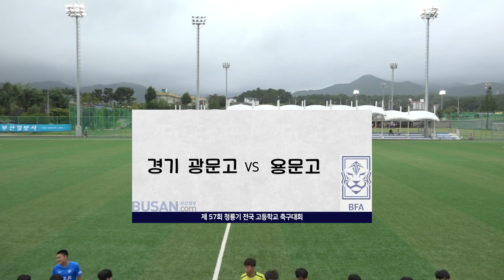HL 57회 청룡기 ㅣ 경기광문고 vs 용문고 ㅣ 고성스포츠타운 3구장 - 2020.8.6